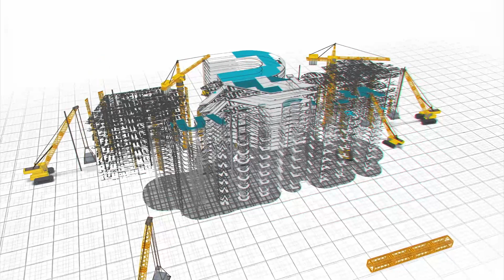¡¡EXCELENTE TERRENO PARA NEGOCIOS!! 😱 AVENDIDA FORJADORES ✔✔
👉 Agenda tu cita 📲  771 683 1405
¡¡GRAN OPORTUNIDAD DE TERRENO PARA INVERTIR EN NEGOCIOS!! 🤩

📍 Ubicado en Avenida Forjadores, Pachuca Hidalgo justo frente a Plaza los Árboles y atrás de una gasolinera ✔✔

📌 Es un terreno de 1965m²  $2,500 MXN por 1m² o también compra espacios de 500m²

🟢 Ideal para construir privadas, bodegas, locales comerciales o lo que tú gustes 🤩